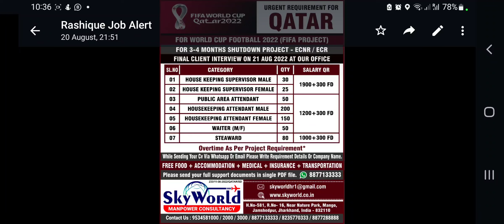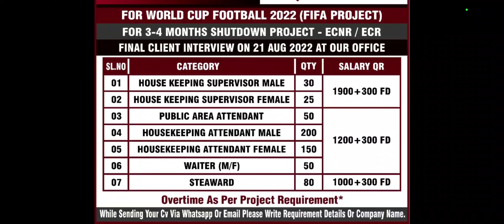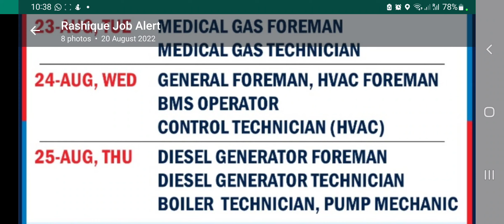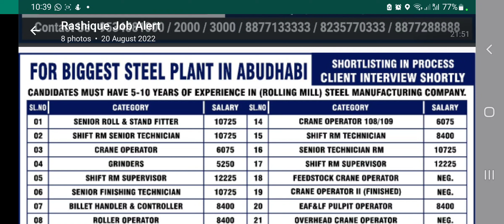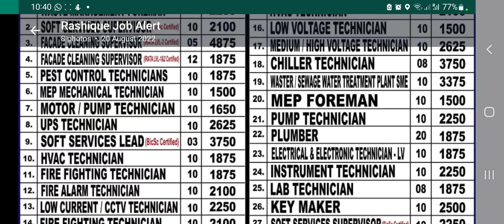Saudi Arabia job vacancy 2022 | Saudi jobs for Indian | How to find job in Saudi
how to get job in qatar on visit visa
how to get job in qatar from india
how to find jobs in qatar malayalam
how to find jobs in qatar on visit visa
how to find jobs in qatar in visit visa
how to find job in qatar from pakistan
how to get job in qatar for pakistan
how to get jobs in qatar from india
how to get job in qatar airways from india
how to get job in qatar from india in tamil how to get work visa for qatar from india how to apply jobs in qatar from india
how to find job in qatar on visit visa
how to find job in qatar from india
how to get job in qatar malyalam
how to get cabin crew jobs in qatar airways
how to find jobs in qatar in visit visa malayalam
how to get teacher jobs in qatar
malyalam
how to find jobs in doha qatar
how to find teaching jobs in qatar
how to get job in qatar from india malayalam
how to get job in qatar airways from imdis
how to get job in qatar from india in tamil
how to get work visa for qatar from india
how to get job in qatar malayalam
how to get civil engineering jobs in qatar
how to apply for jobs in qatar from india
how to apply jobs in qatar from india
how to get job in qatar airways from imdis how to get job in qatar from india in tamil